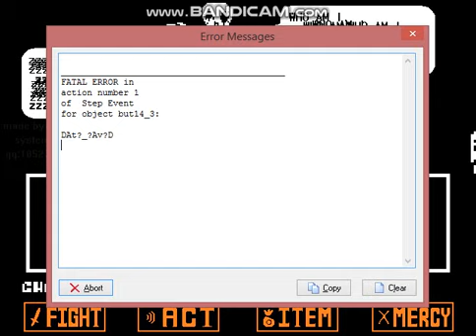Undertale - Ink Fight #1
The Creator: 我素系统

Thanks!